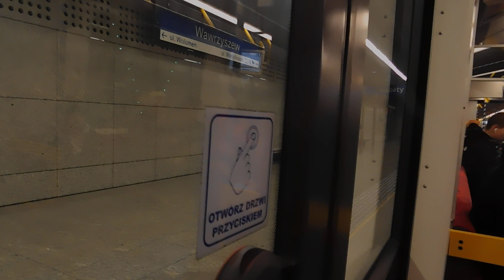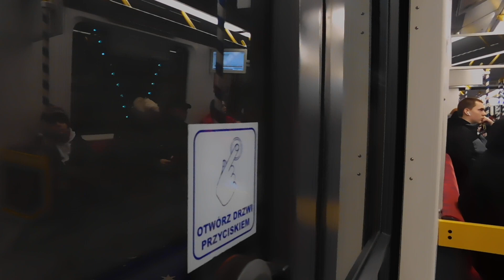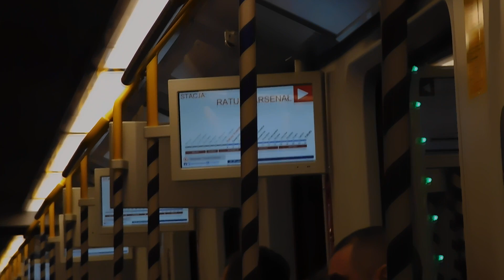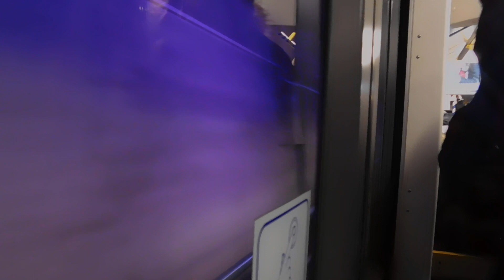Metro Warszawskie - Przejazd świątecznym Inspiro #52 Młociny - Racławicka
Przydatne linki:
Mój serwer Discord: